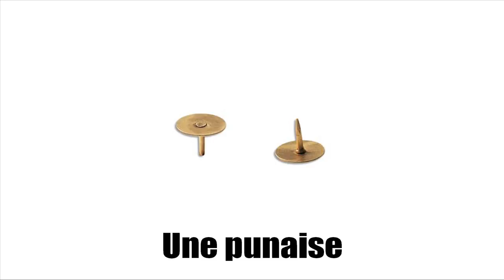프랑스어 수업 # 한국어 프랑스어 수업 # Vocabulaire # Attacher